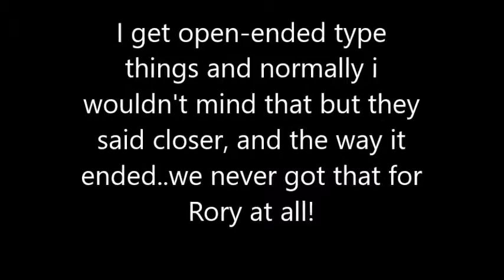FILM REVIEWS: GG, BEACHES, FANTASTIC BEASTS